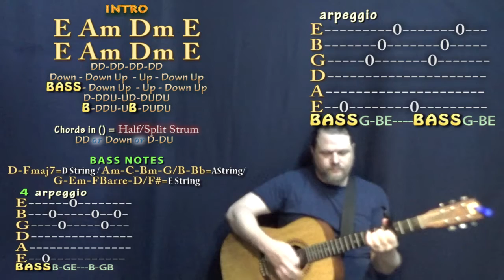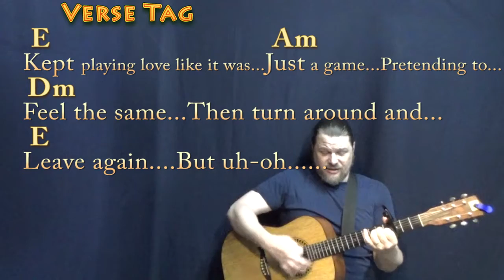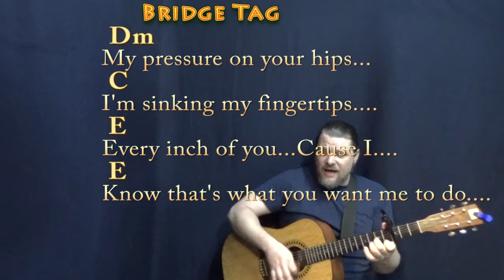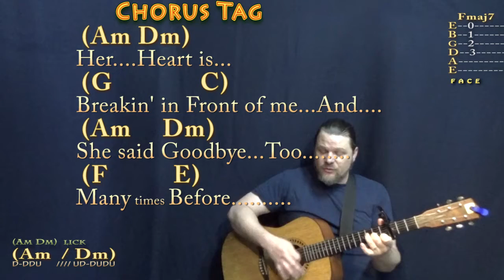This Love (Maroon 5) Guitar Cover with Chords/Lyrics - Capo 3rd Fret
:) .MUNSON BRIGADE SHOUTOUT! .This video brought to you in part by the "Munson Brigade" ... Many thanks to Ann DiBenedetto, Vermell Vain, Rich C, Brett, Will Sword, Jason PH, Arlene Krassner, Jeanette Adams, Norman Emery, Leopoldo del Castillo-Olivares, Tree of Broken Hearts, Jim in Chicago, Gemma L. Salt, Sophia Peaslee, Kurt Friedrich, Kris Meyer, Paula David Gautreau, Rhonda Markham, Brenda Gillam, Cara, Rupert Cheek, Chris Garcia, John A Lawler, Bill Gillott, Glenn & Donna Scott, Peter Bellinger, Dinah N. David, John B, Jason PH, Cheeky Promo, A Sheep No More, Brett Whiteside, Florian Lumpe, Felipe, Fun studio productions, AJ Breau, Ted Hardie, Jennifer Davis, David Horton, Annely Thayer, Juli Fahrner, Mike, Moody Wood Carving, The Lonely Mailbox, Rick Deutsch, PatSandmann, Alina Man, John Messina, Mike Newman, Larry Myers, bb_ukes, Christoph Koy, Jenny L and DW, Joshua Cutaia, Michal Brys, Shannon M, Sherrie, Ruth Farthing, Deepak Rebentisch, Jeanette Adams, Rich, Tim Hyzdu, MagsBlack, Tria, Gert Ludick, Kurt Swieder, Daniel Walker, Moody Woodcarving, Jennifer Davis, Daniel Watkins, Joseph, C. Albert Bardi, Jehan Abeyratne, Julie Morris, Barbara, Michael Krell, Papa's Mustache, Kenneth Rodman, Floyd Bingo, John Price, Julie Talbott, C. Tinnefeld, Brett, Denise Gilgannon Collins, Fenella, Jenny L, Marion Tor, Kcwold, Jen Woodworth, MARCOS SORIA, Dan Turner, R.E. Willet, Nick Pabo-Eulberg, Kevin W Andrews, Arrikairwin, Tim Sanidas, DRS JR, IVANA KUHAR, Mark Goldstone, Chris Gertiser, Deborah Carlon, Kevin Morris, William Loftus, Billl, MagsBlack, James Glisan, David Nicholas, Robert Arellanes, Paul McMaster, Mark Goldstone, Antun Krasic, Brian Benedict, Bryan Nickell, Daniel Buzard, Johanna Rennhoff, Joseph Roman, Gloria Taaca, John Carris, Jennifer MacLean, Harmony, Sam Schmidt, Richard Allan, Shiu Kee Leung, Nick Koolen, Jeremy, Steven Moreno, Kaylyn Messer, The Seubert Family, Krisztina Kreidl, Brian Benedict, and Robin S!!!